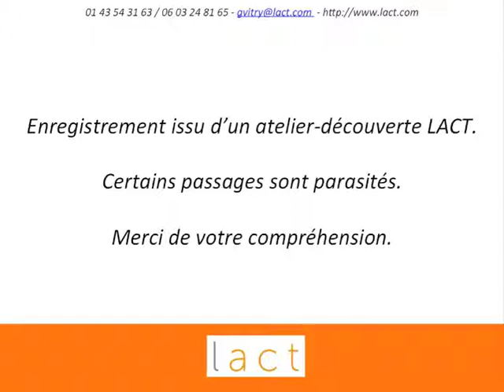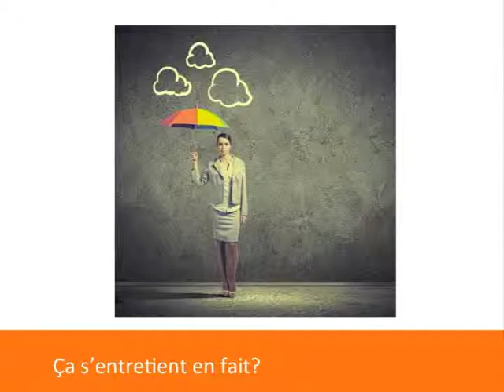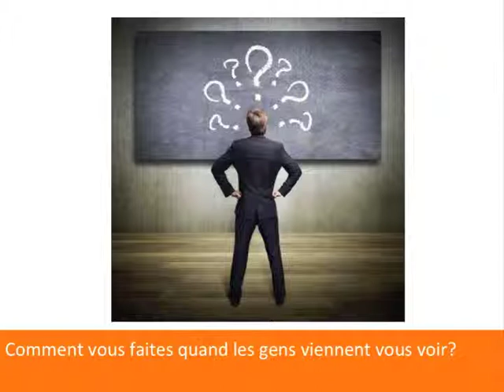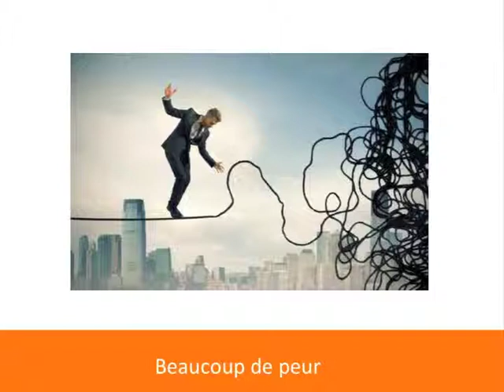J'en ai marre, j'en peux plus, j'y arrive plus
LACT 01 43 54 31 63

Retranscription
« J'en ai marre » : témoignage

Dans une entreprise, une responsable de relations humaines témoigne :
Aujourd'hui, ce sont 70% des salariés qui disent « j'en ai marre » !
Ils ont le sentiment d'une chape de plomb dans leur entreprise, s'enferment dans leur bureau, attendent, bref contribuent à faire perdurer une morosité ambiante générale, très contagieuse et qui s'entretient. Mais ils ne s'absentent pas : il y a de la peur, pas d'arrêts de travail pour autant et très peu de turnover au final.
Quand ils viennent me voir, j'arrive à les remobiliser en pratiquant beaucoup l'écoute mais sans avoir les moyens de faire grand'chose en réalité.
Pour la direction, tout va bien. Bref, une perception très contrastée de l'environnement professionnel